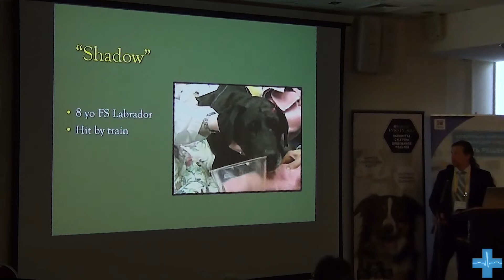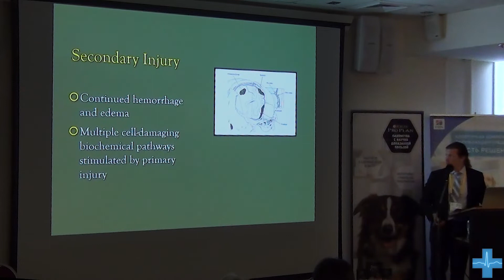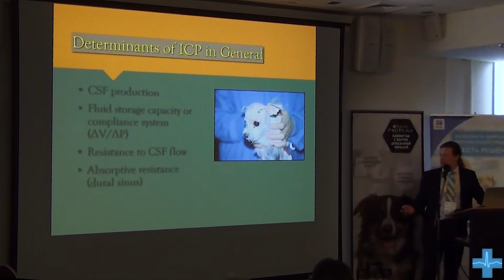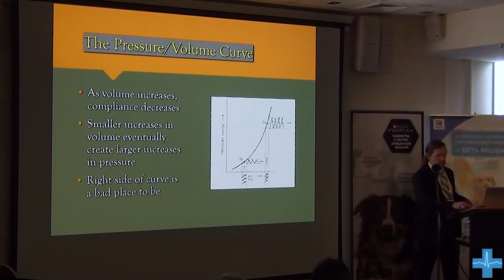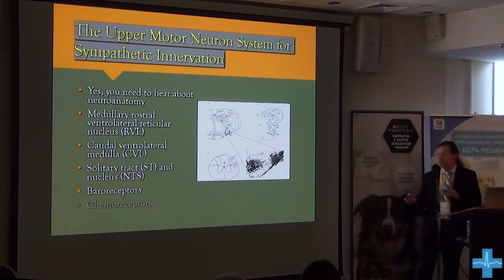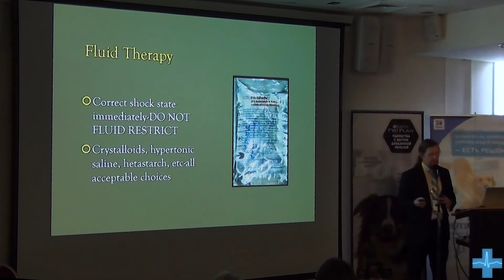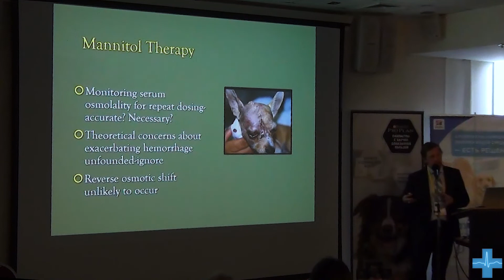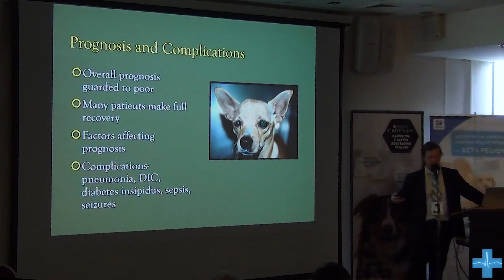Травма ЦНС. Головной мозг